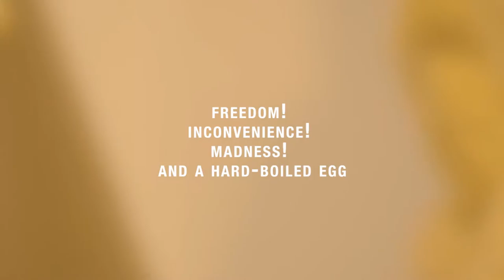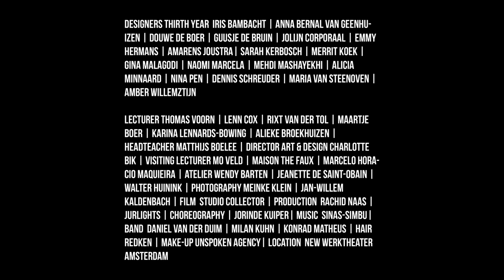COLLECTIE ARNHEM 2017 - FREEDOM! INCONVENIENCE! MADNESS! AND A HARD-BOILED EGG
COLLECTIE ARNHEM 2017
Freedom! Inconvenience! Madness! And a hard-boiled egg

We have arrived on top of the mountain, on which we have been trying to balance for some time now. The collection emerged from a longing, a yearning for a world of our own, free from restrictions. The design process became a personal journey into what freedom really means. Using this as their starting point, the designers created the shapes intuitively. The collection o ers an alternative view of what clothing can be. It is all about the tension between control and freedom.
Our hunger for the unknown is stronger than the sense of safety we nd in the familiar.
After an elaborate experimental phase, elastic became a prominent design tool to create silhouettes. In di erent ways the elastic has been used to ‘draw’ onto the garments, through which prints and shapes emerged. When using elastic, coincidence plays a vital role. It o ers a way to control and constrain. This always gives a unique character to the designs.
The volumes face forward. They occupy the space around them and radiate energy. These monumental forms, created with the use of felt, cherish the body. With their odd, surprising volumes, the shapes engage directly with the space. In contrast, body-hugging shapes in soft, transparent materials create an appealing friction. In the search for new silhouettes, ideas of masculinity and femininity have been left behind. A yearning for sensuality has been essential. This manifests itself in uid fabrics, which subtly hint to the body they conceal and reveal. A cheeky homage to everyday life gives the collection a bizarre aspect: the world created by the designers and the real world meet and confront each other. For example, the designers made references to classics such as the polo shirt and reinterpreted comfortable trousers, turning them into renewed designs.
The collection is made completely in yellow, a limitation that offered the designers a way in which to exercise control as well as giving them a sense of freedom. They explored the entire spectrum of the colour yellow. By using silkscreen printing they created a wide colour range in which di erent shades create friction within sets of garments. Structure and high-glossed materials create a more intense colour perception. The designers developed textile designs by way of action drawing on material, in which coincidence was part of the process. Within the prints, a tension is created by capturing the naïve chaos in plastic coatings and craft.
As a collective, the designers of Collectie Arnhem took control into their own hands and visualized their newly regained “freedom”.

DESIGNERS
Iris Bambacht | Anna Bernal | Douwe de Boer | Guusje de Bruin | Jolijn Corporaal | Emmy Hermans | Amarens Joustra | Sarah Kerbosch | Merrit Koek | Gina Malagodi | Naomi Marcela | Mehdi Mashayekhi | Alicia Minnaard | Nina Pen | Dennis Schreuder | Maria van Steenoven | Amber Willemztijn

| ArtEZ University of the Arts | Made in Arnhem | Redken | NewWerktheater

Video by COLLECTOR.

Show at NewWerktheater in Amsterdam on 26/01/2017

Sountrack: SIMBU - SINASpetite (Wouter Schueler, Maarten Helsloot, Bas Bouma)

© ArtEZ University of the Arts Arnhem 2017